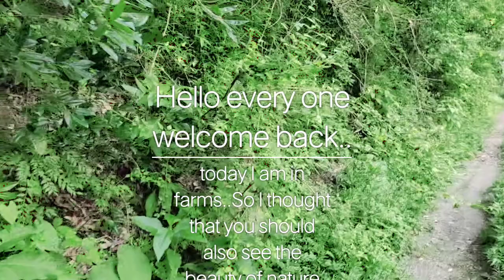Nature's beauty🥰|Aakriti vats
Wanna watch my all videos click on my profile